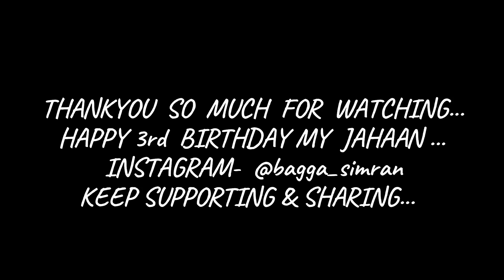Jahaan's 3rd Bday | Our 1st house party | SB89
Hi Guys!
I Am Simran Bagga..
A Home Maker, A MOm, A Makeup Artist and now a Youtuber
Daily Vlogging a little effort of mine to stay mentally fit and engage myself in some or the other social activities.
Love Love